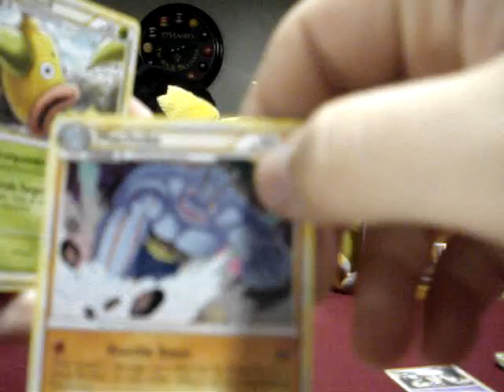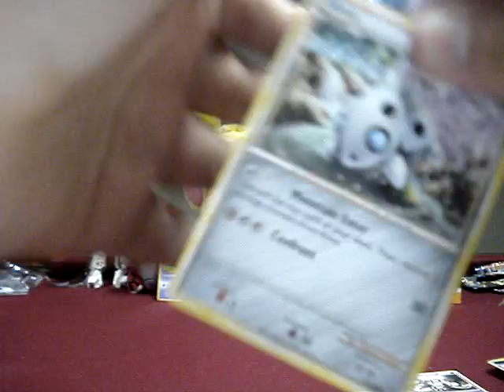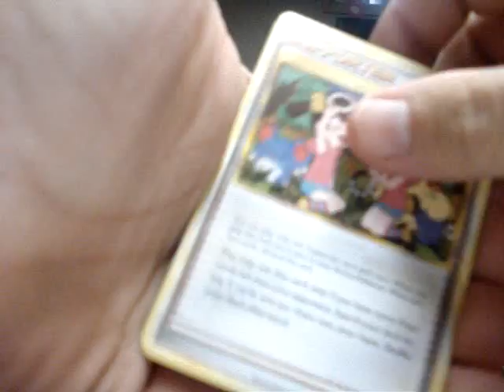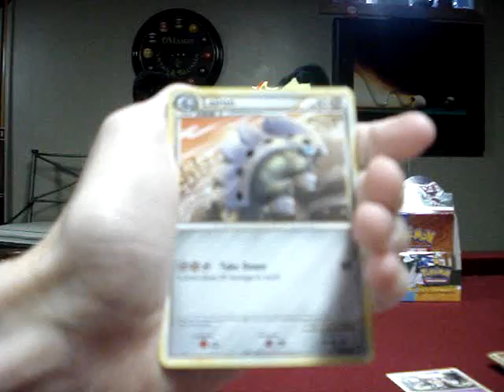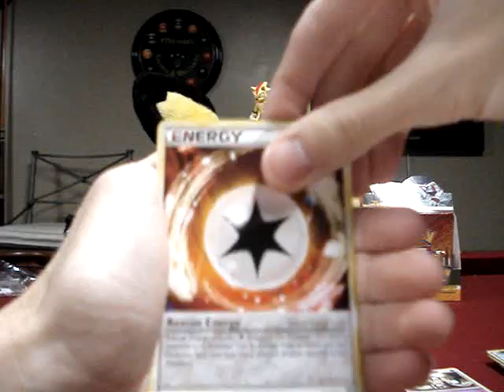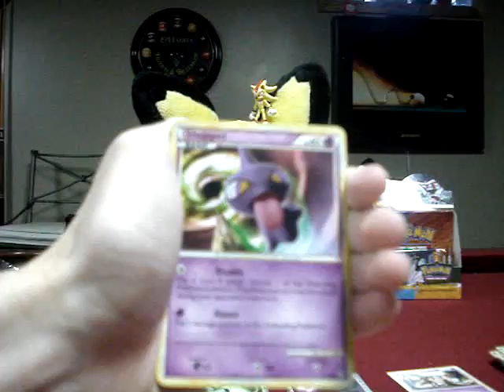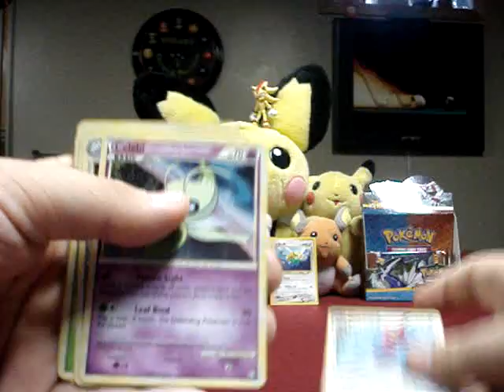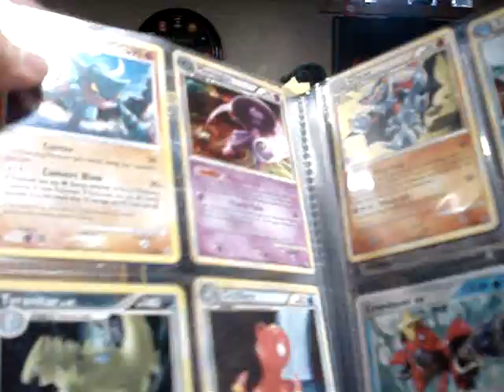▱52: Pokemon || HS Triumphant Booster Box [Part 3/3] (PRIME & LEGEND PULLS)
Part 3 of Andrew and I's first box since we made this channel, and it is none other than the epic HS Triumphant :D Anyways, comment and enjoy, and contact us for trades.